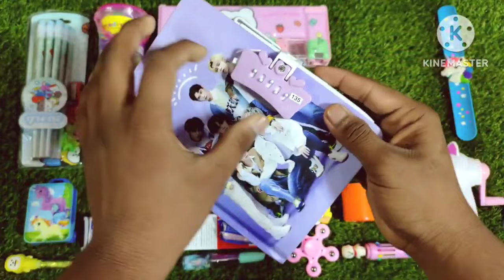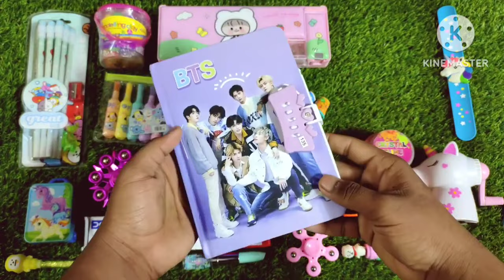Ultimate Biggest Stationary Collection🤩.Bts Dairy,Pencil Box,Slime ,Toys Unboxing